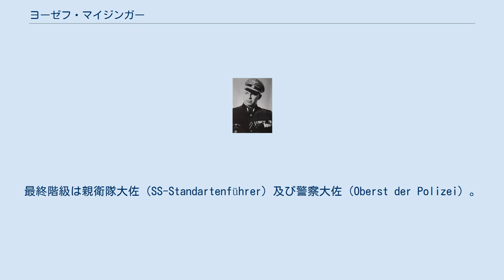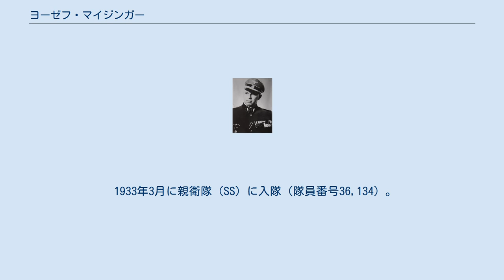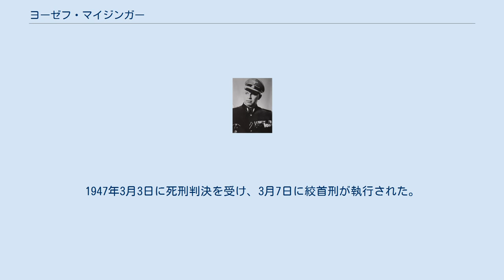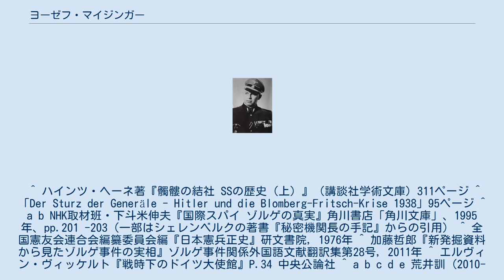ヨーゼフ・マイジンガー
ヨーゼフ・アルベルト・マイジンガー（Josef Albert Meisinger, 1899年9月14日‐1947年3月7日）は、ドイツ国の親衛隊（SS）の将校。
最終階級は親衛隊大佐（SS-Standartenführer）及び警察大佐（Oberst der Polizei）。
ポーランドのワルシャワで大量虐殺をおこない、「ワルシャワの虐殺者」の異名を取った。
その後、駐日ドイツ大使館に赴任し、ユダヤ人迫害を拒否する日本政府にホロコーストへの加担を要求した。
 ドイツ帝国バイエルン王国のミュンヘン出身。
ミュンヘンの小学校（Volksschule）を卒業後、ルイトポルト・ギムナジウムに入学。
第一次世界大戦中の1916年12月にドイツ軍に志願し、砲兵連隊に属して西部戦線で戦った。
大戦中、二級鉄十字章に叙勲した。
 戦後は義勇軍（フライコール） に参加した。
またミュンヘンの銀行や地方裁判所、警察本部などで働いた。
1923年にナチ党党首アドルフ・ヒトラーが起こしたミュンヘン一揆の際には「オーバーラント義勇軍」のメンバーとして参加した。
 1933年3月に親衛隊（SS）に入隊（隊員番号36,134）。
さらに5月には正式にナチス党員となった（党員番号3,201,697）。
1933年11月にはミュンヘン一揆参加者に与えられる血の勲章（1923年11月9日記念メダル）を叙勲した。
メダルの番号は374番であった。
この頃のマイジンガーは、バイエルン州政治警察長官ラインハルト・ハイドリヒの直属で働いていた。
1934年4月にハイドリヒがゲシュタポ政治警察部長となり、ベルリンへ移動した後、マイジンガーもすぐにハイドリヒから招集されてハインリヒ・ミュラーやフランツ・ヨーゼフ・フーバーとともにベルリンのゲシュタポ本部へ移動した。
 1934年6月の長いナイフの夜の際には、カトリックの政治家エーリヒ・クラウゼナーの調査を行い、ハイドリヒに危険人物として報告した。
結果、6月30日にクラウゼナーは親衛隊員により殺害されることとなった。
 1935年初めにゲシュタポの機構改革がおこなわれ、マイジンガーは、ゲシュタポ第2部（政治警察部。部長はハイドリヒ）の中の「NSDAP、堕胎、175条(刑法175条の同性愛禁止条項のこと)、純血問題」担当課の課長に任じられた。
ここはナチ党内の反ヒトラー派、妊娠中絶、同性愛者、ユダヤ人との交際などを取り締まる部署であった。
1936年7月には陸軍総司令官ヴェルナー・フォン・フリッチュ大将の同性愛者疑惑の捜査を行っている。
この時のマイジンガーの捜査記録は、2年後にフリッチュを辞職に追いやる際に使用された（ブロンベルク罷免事件）。
 1936年4月に親衛隊少佐となり、さらに1937年1月に親衛隊中佐に昇進している。
しかし、マイジンガーは傲慢な性格であったため、ゲシュタポ内部でも嫌われていた。
上司のハイドリヒは彼のことを「不快な奴（Widerling）」と呼び、ヴェルナー・ベストは彼のことを「残忍な方法を好む原始的人物」などと酷評した。
ハインリヒ・ミュラーも絶えず彼の悪口を言っていた。
やがてマイジンガーはゲシュタポで居場所がなくなり、1938年にはSDの公文書保存局に移ることとなった。
 ポーランド侵攻後、アインザッツグルッペンIVの司令官代理となり、ワルシャワで「政治的に信用のならない者」、すなわちポーランドの知識人、聖職者、ユダヤ人などの銃殺活動に従事した。
この活動と並行して1939年10月から1941年3月にかけてワルシャワの保安警察及びSD指揮官に任じられた。
1940年1月に親衛隊大佐に昇進している。
ワルシャワに在任中、マイジンガーは大量のポーランド人やユダヤ人の虐殺を指揮した。
この中には悪名高いAB行動や、1,700人が虐殺されたパルミリーの森の虐殺も含まれている。
 1941年3月に一時ベルリンの国家保安本部に呼び戻され、4月から東京の駐日ドイツ大使館付警察武官兼SD代表として派遣された。
着任直後、日本の特別高等警察や憲兵隊と連絡を取り合い、ドイツの有力紙の特派員で、オイゲン・オット大使と親しく大使の顧問も務めていたリヒャルト・ゾルゲをはじめとする主要な在日ドイツ人の身辺調査を行っている。
ヴァルター・シェレンベ...